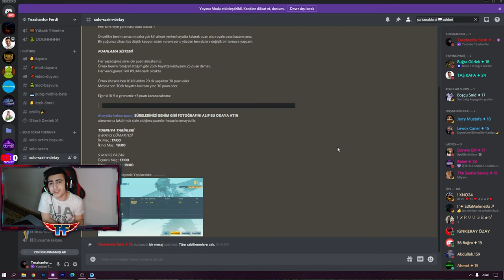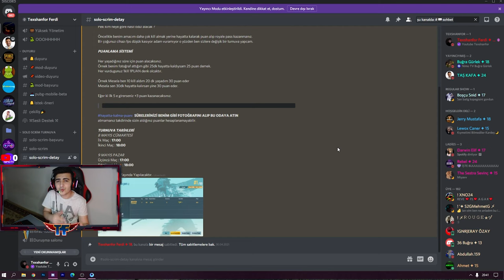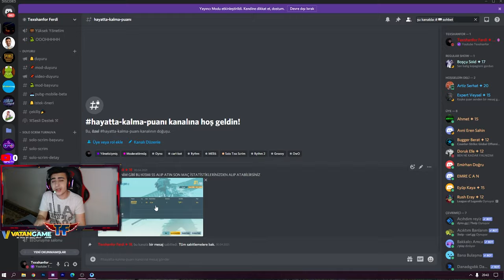HAYATTA KAL BEDAVA SEZON 19 ROYALE PASS UC VE İSİM KARTI KAZAN !! PUBG MOBİLE SOLO TURNUVA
Tek yapman gereken yılan yapmak rank kasar gibi düşün win almadan ödül kazanabiliyosun.